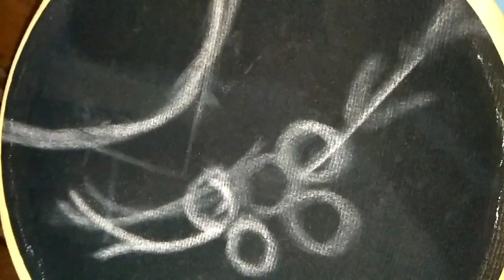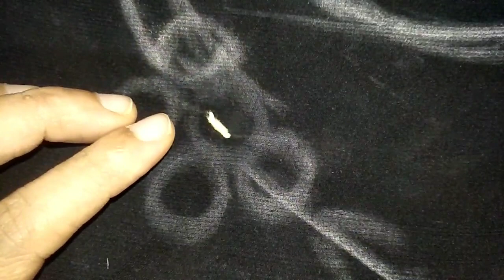Bullion Knot Neckline On Plane Churidar Top|| Hand Embroidery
Simple bullion knot design on top